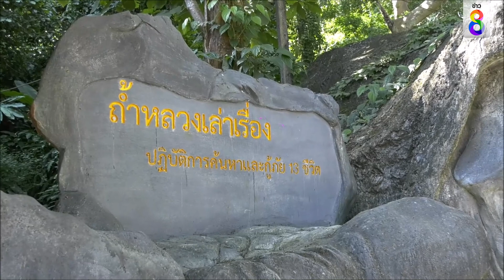กรมอุทยานฯ ชวนเที่ยวถ้ำหลวง เปิดให้นักท่องเที่ยวเข้าชมถึงโถง 3 | ภูมิภาค | ข่าวช่อง8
กรมอุทยานฯ เตรียมจัดงาน "ท่องเที่ยวอุทยานแห่งชาติรับลมหนาว" พร้อมเปิดให้เข้าชมถ้ำหลวงถึงโถงที่ 2 และโถงที่ 3 จุดลำเลียงช่วยเหลือ 13 หมู่ป่า ท่องเที่ยวแบบสไตล์แอดเวนเจอร์ 15 ธ.ค. นี้